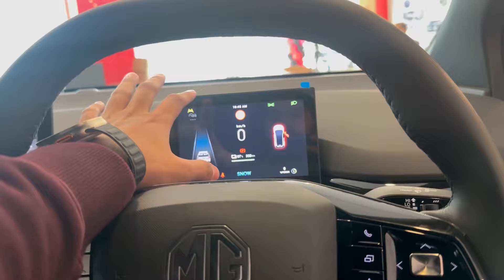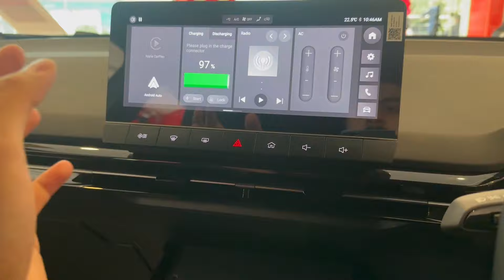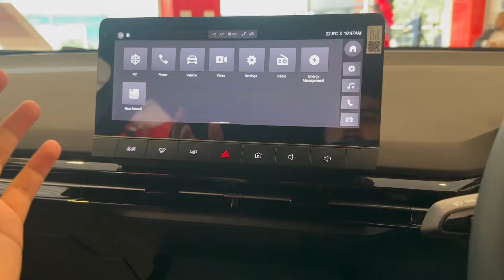MG 4 Electric Car Detailed Review: Price, Specs & Features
In this video you will get in depth review of mg 4 electric car.